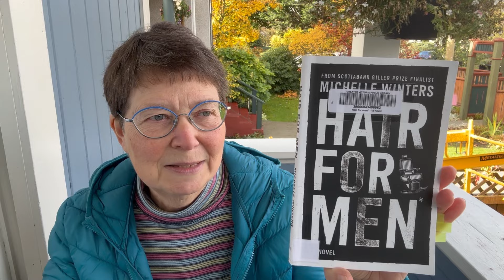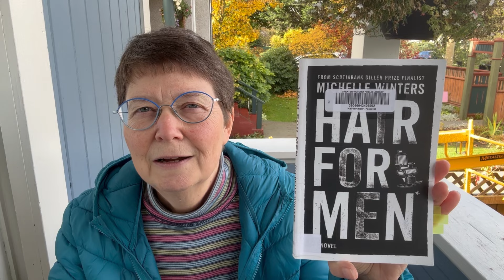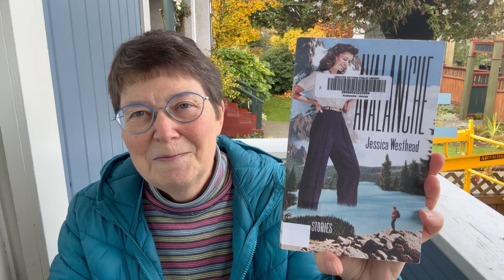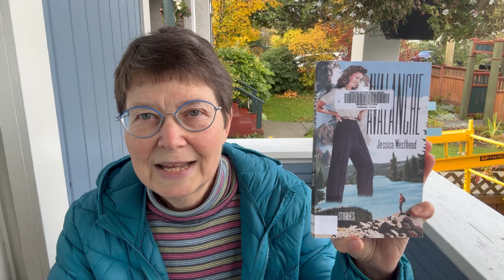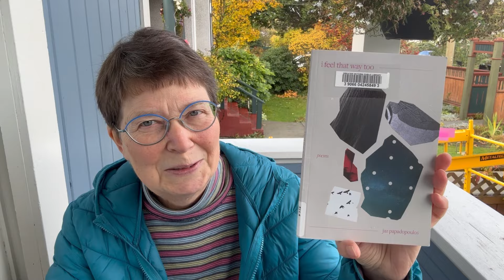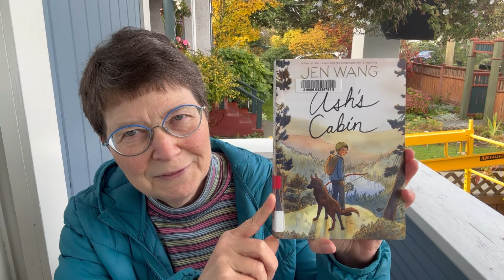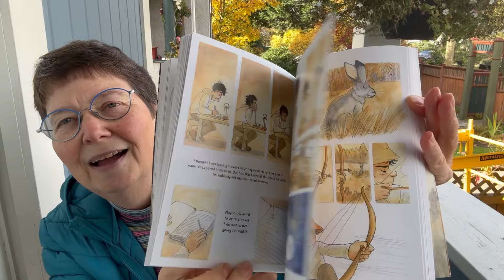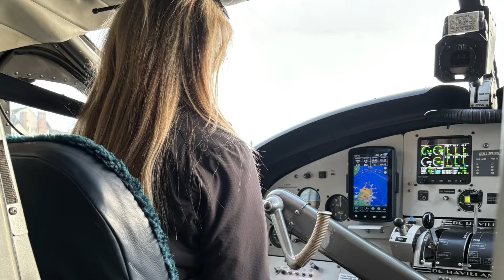6 Canadian, Australian & American books on October 29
In this booktube episode I feature 3 Canadian books—a novel, a short story collection & poetry—and 2 graphic novels; plus 1 work of Australian nonfiction. Three out of the six are LGBTQIA+
Keep watching for the outro, in which I read a passage from Jordan Abel’s Empty Spaces and show clips from a recent seaplane journey .

00:00 intro

00:18 🏳️‍🌈🇨🇦 Hair for Men by Michelle Winters; published by Anansi

03:54 🇨🇦 Avalanche: Stories by Jessica Westhead; published by Invisible

08:27 🏳️‍🌈🇨🇦 I Feel That Way Too by Jaz Papdopoulos; published by Nightwood

09:21 🇺🇸 A Treasury of Victorian Murder, Vol 1 by Rick Geary; published by NBM Comics Lit

10:37 🏳️‍🌈🇺🇸 Ash’s Cabin by Jen Wang; published by First Second

12:55 🇦🇺🎧 Question 7 by Richard Flanagan; audiobook read by the author; published by Books on Tape

17:29 Outro (Seaplane and Empty Spaces by Jordan Abel)

Other mentions:

Shawn @shawnbreathesbooks

The Gulf by Adam de Souza — I reviewed it here: An All-Canadian Friday Reads August 16: comics; poetry; nonfiction; SFF; historical; short stories